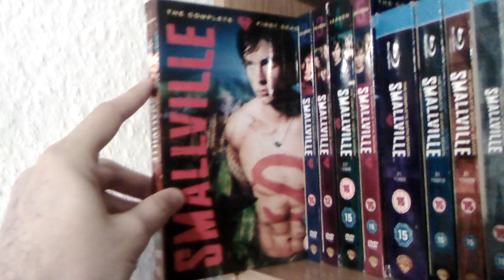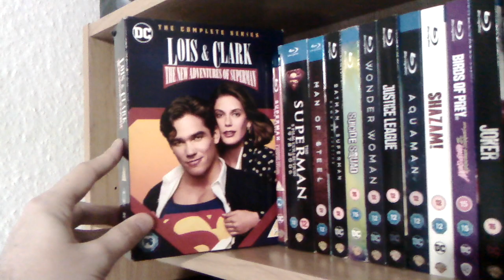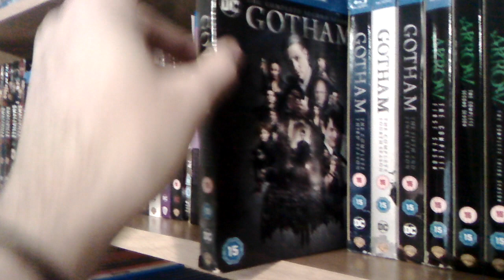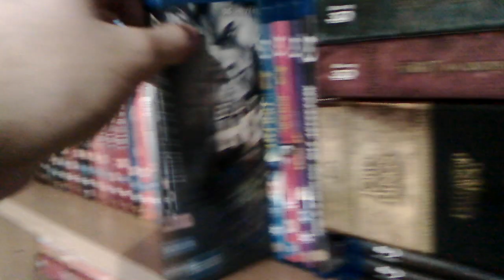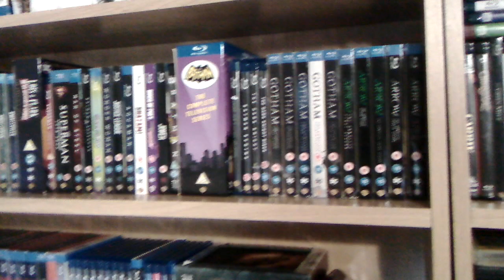DC Collection Update 2021!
This video was per recorded on January 7, 2021. Hope you enjoy the update video.